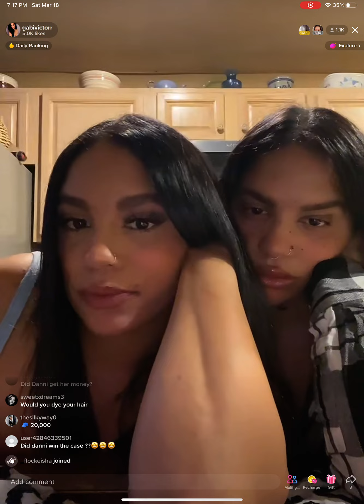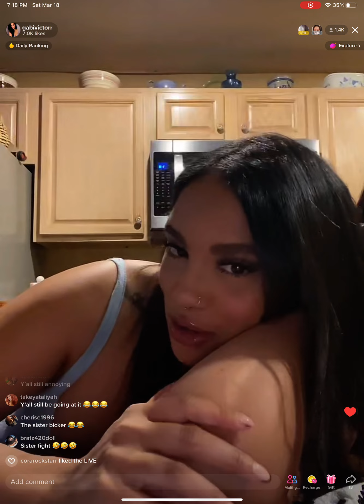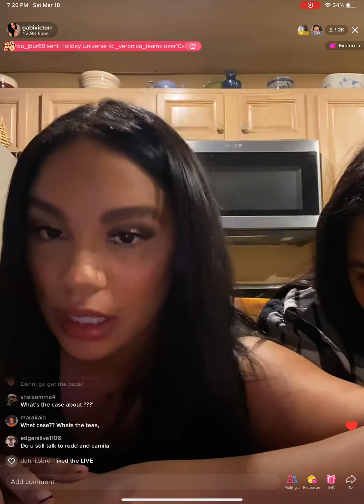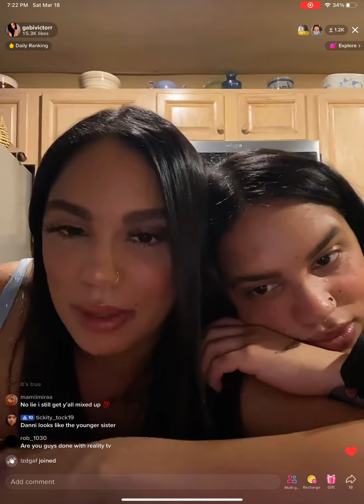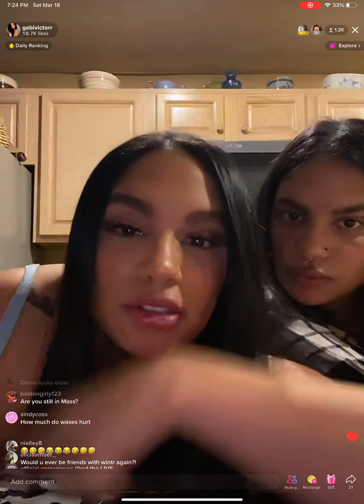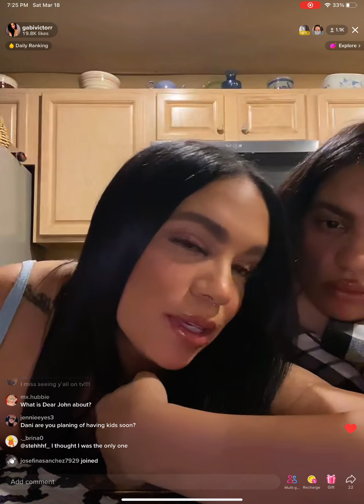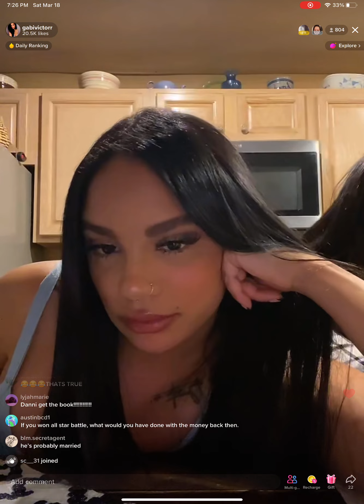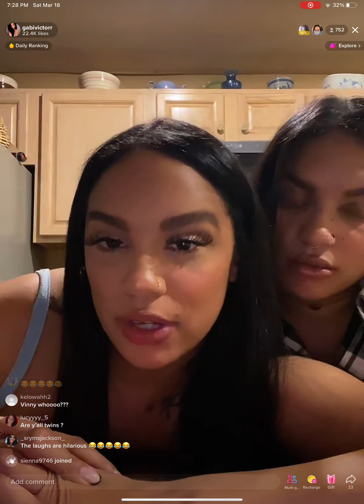Gabivictor TikTok live